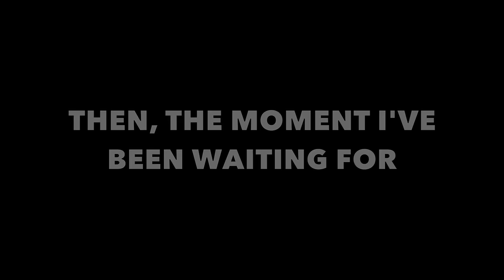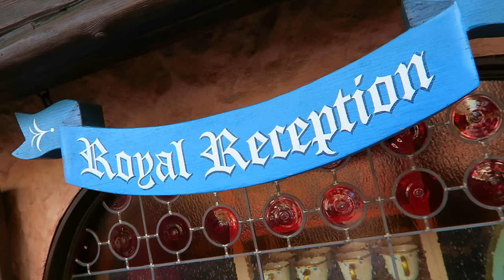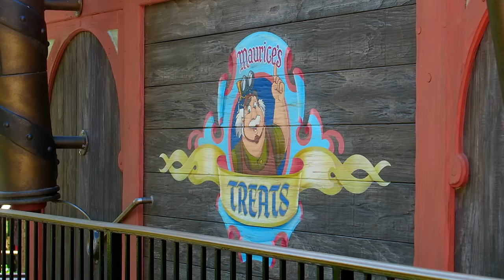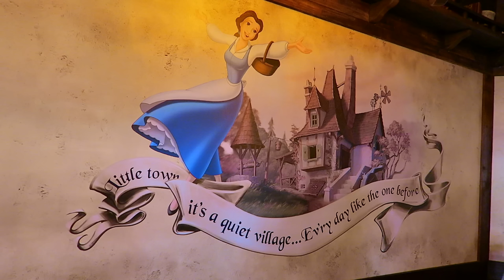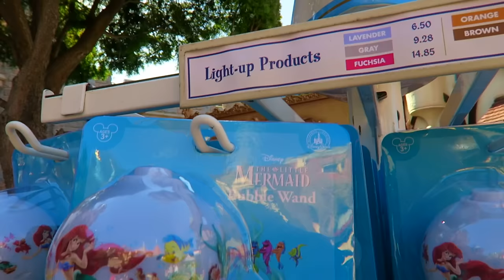Beauty And The Beast 2017 Emma Watson Disneyland Experience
BEAUTY AND THE BEAST 2017 | EMMA WATSON EXPERIENCE AT DISNEYLAND

The time has come! Disneyland has transformed Fantasyland into a Beauty and the Beast theme right in time for the new Emma Watson beauty and the Beast movie coming out March 17th!

I get to try the OH SO popular GREY STUFF at the Red Rose Tavern, meet with Gaston and finally, be one of the lucky ones to meet THE BEAST!

★☆★ CHECK OUT DISNEY FOR 2 ON YOUTUBE★☆★